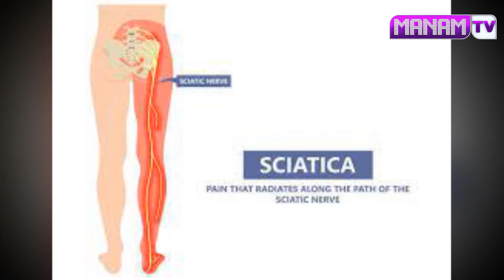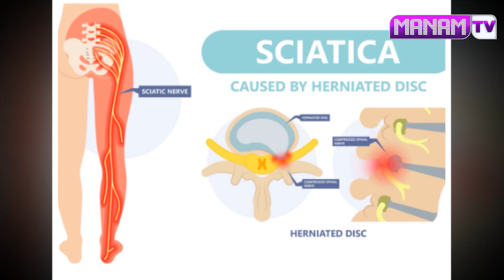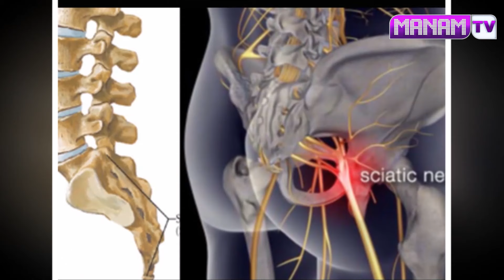15 నిమిషాల్లో సయాటికా నడుము నొప్పి తగ్గించే బెస్ట్ టెక్నీక్| Sciatica Pain Relief | Back Pain Relief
Watch ►15 నిమిషాల్లో సయాటికా నడుము నొప్పి తగ్గించే బెస్ట్ టెక్నీక్| Sciatica Pain Relief | Back Pain Relief | Manamtv Hyderabad Health